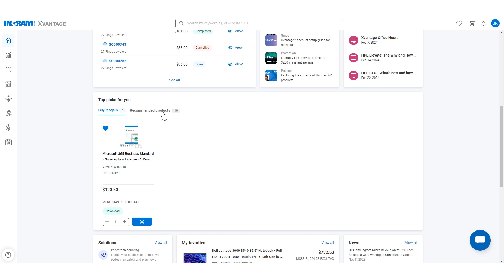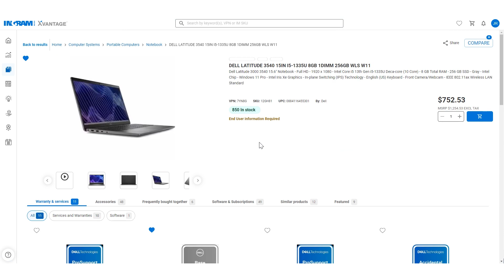Sanjib Sahoo "Welcome to Xvantage"